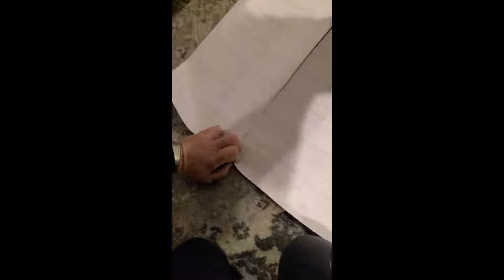Part one of 1986 Military CUCV (AKA K5 Blazer) Rebuild and Vinyl wrap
Carpenter refinishes and restores 1986 K5 military blazer and the results are amazing.  The vehicle is wrapped in a Vvivid vinyl wrap and the color is 2019 VViViD+ Matte Metallic Military Green (Ghost).
86 M1009 CUCV
K5 Blazer